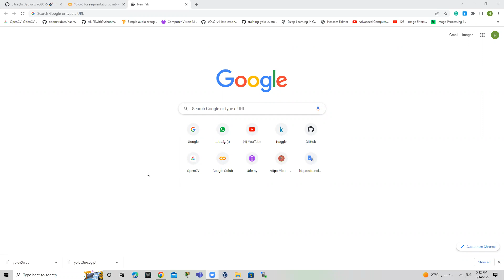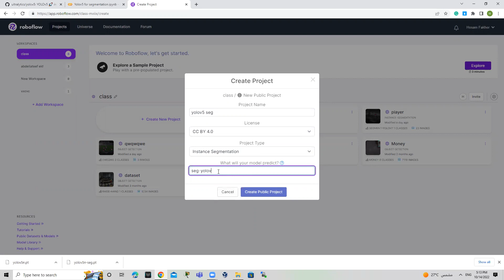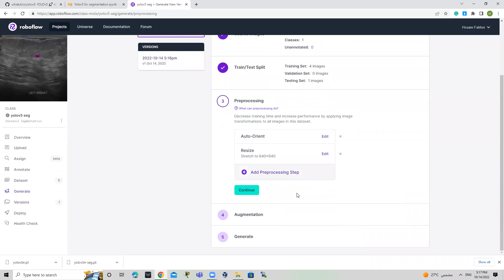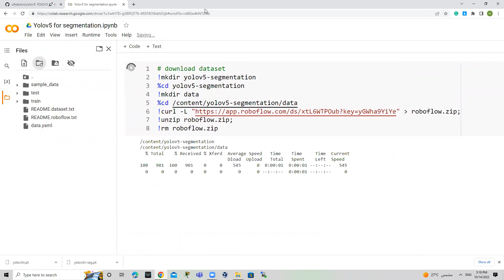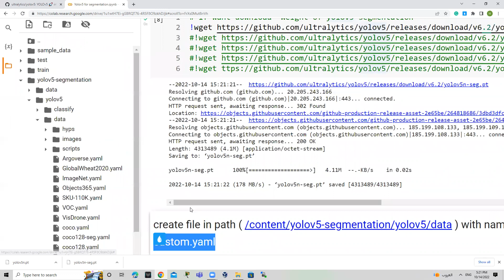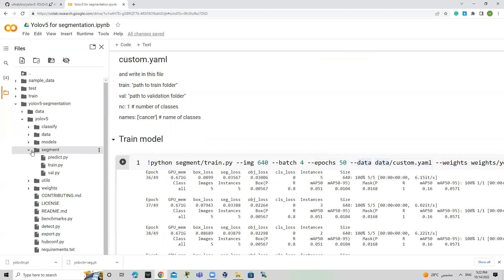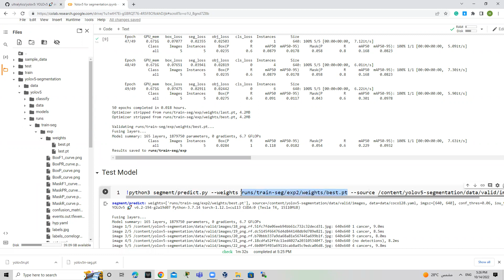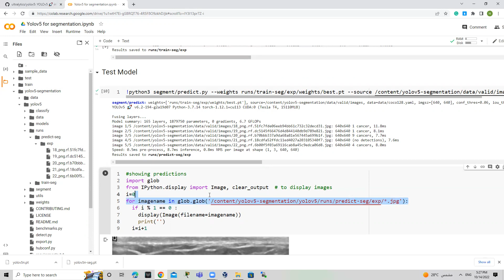Lav 7 Yolov5 segmentation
Yolov5 segmentation